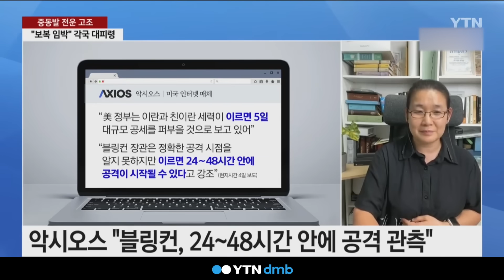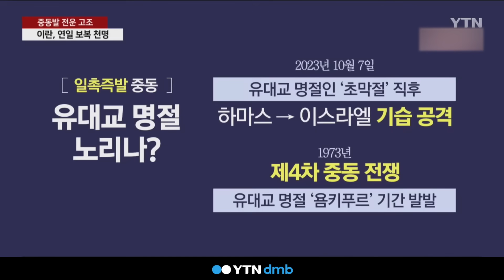이란 '전쟁 불사' 보복공격 임박…이스라엘 현지는? [세상만사]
높아진 중동 긴장, 현지 분위기 알아봅니다.
명형주 YTN 이스라엘 리포터 화상으로 연결돼 있습니다.

나와계신가요?